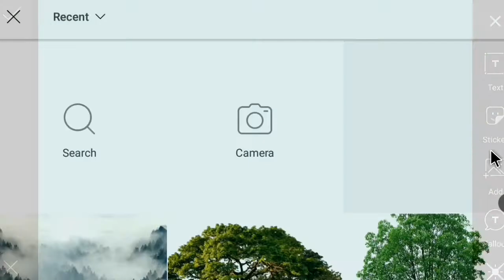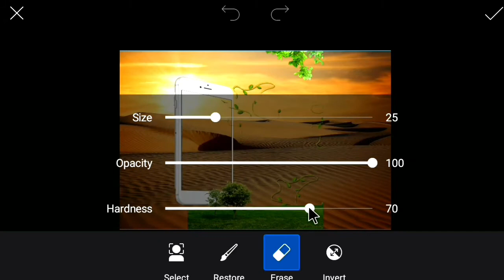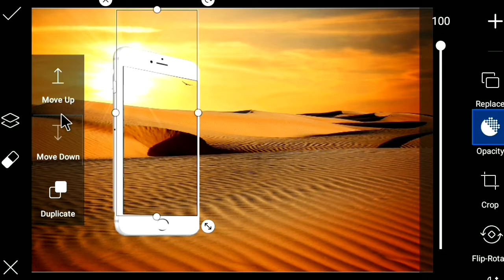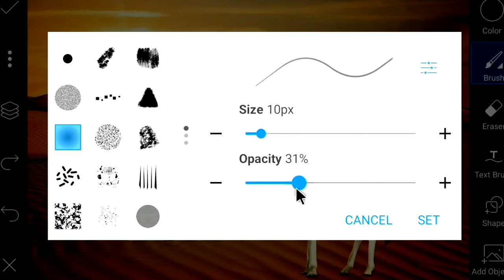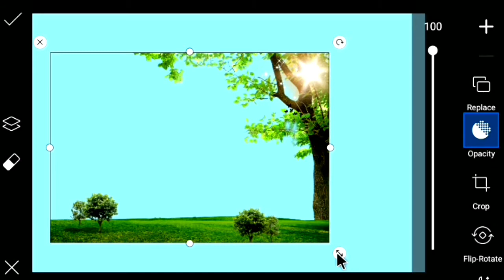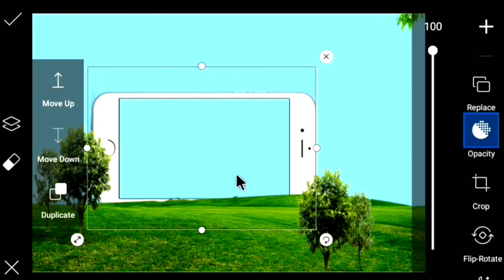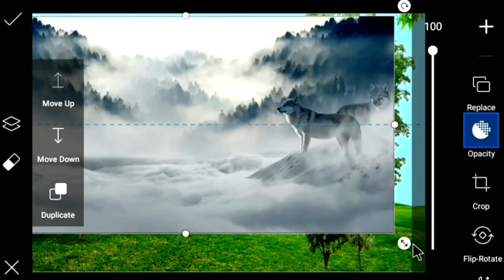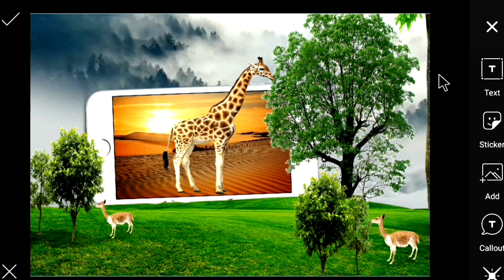PicsArt Giraffe Photo Editing Tutorial | Giraffe Photo Manipulation Tutorial in Solve Design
Please,
Hey What's UP Guys, Solve Design Here In this Video, I'm Giving You full details in this tutorial.Please Concept editing.

MUSIC COLLECTION : YouTube.

➡ Warning ⚠⚠
You Can't Reupload My Video and can't use My Thumbnail, If you get caught then I'll give you a strike.

▶ The Digital Millennium Copyright Act (DMCA).It is  policy to respond to any infringement notices and take appropriate actions.If your copyrighted material has been posted on the Channel and you want this material removed Please Contact Us